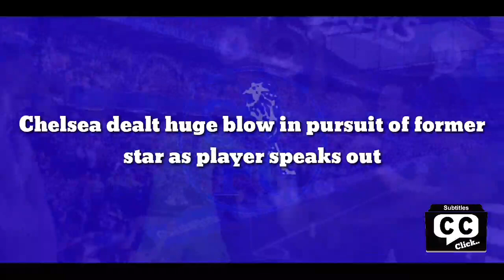Chelsea dealt huge blow in pursuit of former star as player speaks out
With the dust finally settling on the domestic football season following Chelsea’s Champions League triumph, fans have little time to relax before the European Championship kicks off on June 11.

The rearranged tournament, originally scheduled for last summer, starts with Turkey against Italy, before Wales become the first of the home nations to feature when they face Switzerland the following day.

A number of the world’s greatest players will be on show to fans, with Premier League clubs also given a shop window to view the players they are interested in.

For Chelsea, however, the Euros this summer could simply be a case of rubbing salt into a wound, as one of their top targets has spoken out and appeared to dismiss talk of a move to South West London.